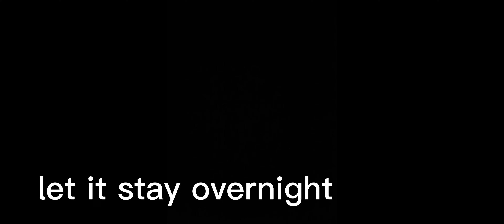fossil cleaning! using chlorine powder